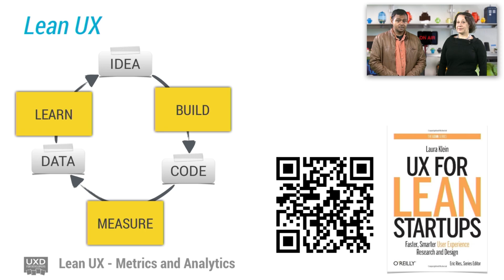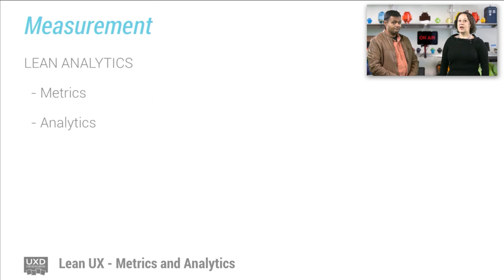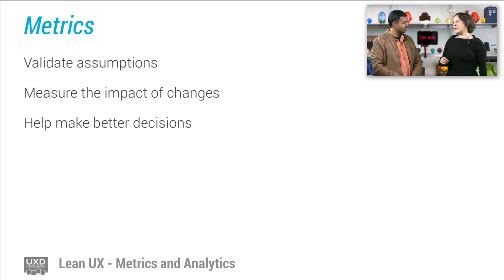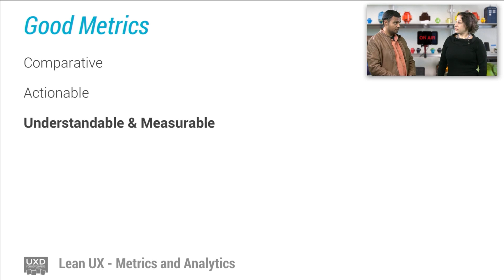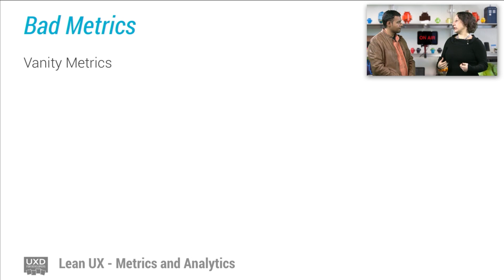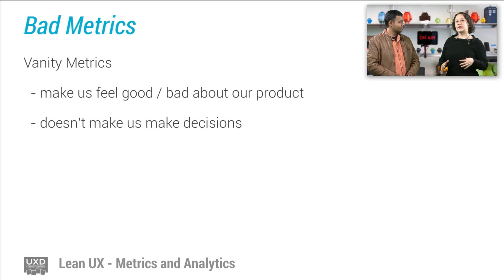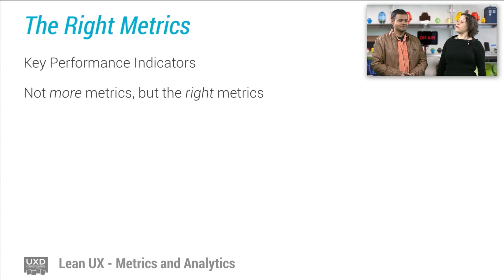UXD: Lean UX - What are metrics?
This episode of User Experience Design for Developers covers what makes a good metric, in the Lean UX process, and how to create good metrics that are actionable, and allow us to change our behavior to create better products. Our guest on the show is Laura Klein, author of UX for Lean Startups.